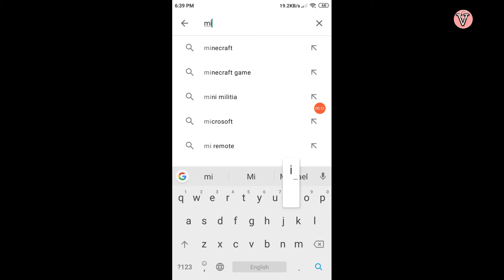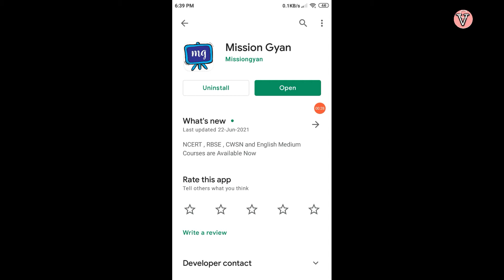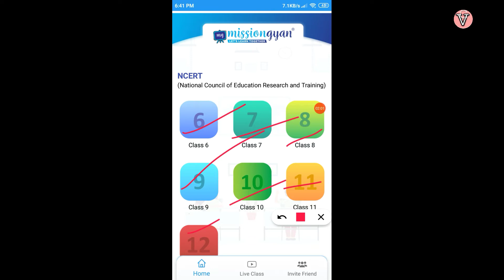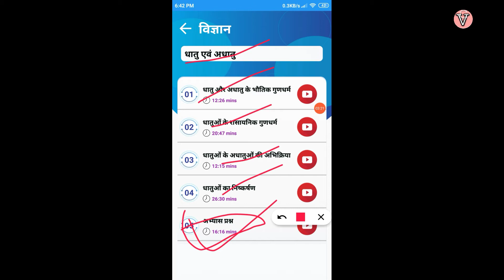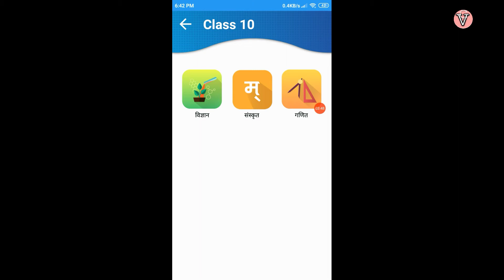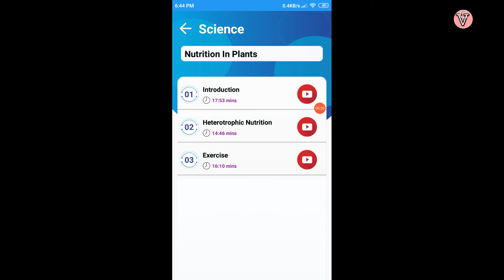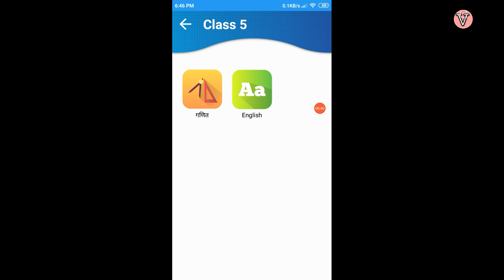mission gyan | मिशन ज्ञान | mission gyan app | mission gyan app kaise chalaye | mission gyan kya hai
mission gyan | मिशन ज्ञान | mission gyan app | mission gyan app kaise chalaye | mission gyan kya hai | how to use mission gyan | app mission gyan | मिशन ज्ञान ऐप | मिशन ज्ञान ऐप डाउनलोड |

          so aaja ke video batna chate hai mission gyan app ke bare me jo ke Hindi aur English course available hai CBSE or Ncert |

cover topic..
mission gyan class 10th
mission gyan class 12
मिशन ज्ञान कक्षा 10
mission gyan class 11